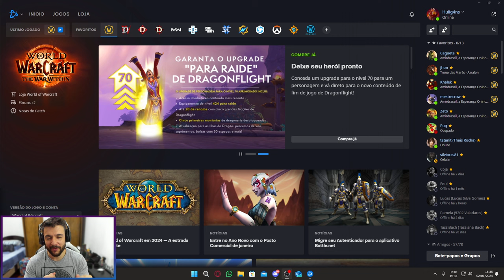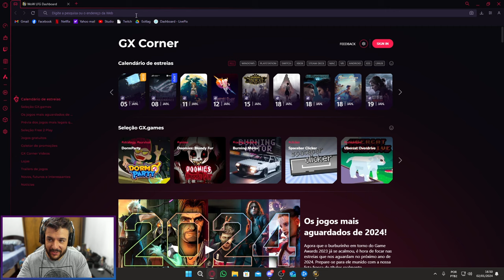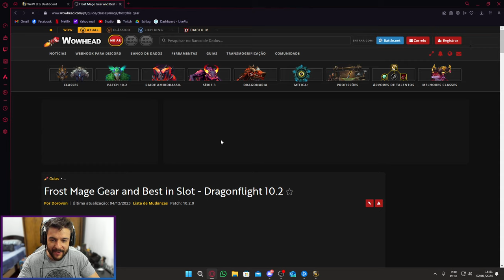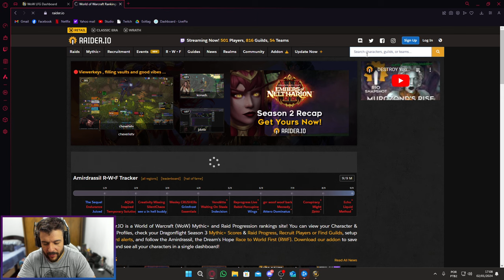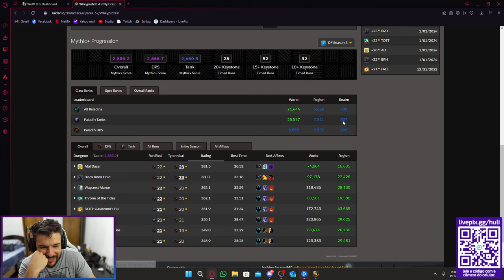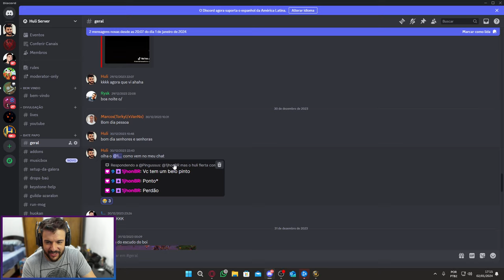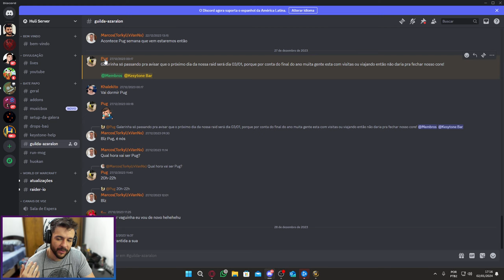Atualizações de tudo que fiz na conta desde o início do 10.2 Dragonflight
Nesse vídeo trago tudo que fiz com a galera da live na twitch pra vocês terem uma noção de como estão meus personagens e de agora em diante vamos trazer uma sequencia de vídeos com base no que vocês verão neste vídeo.
ᴍɪɴʜᴀꜱ ʀᴇᴅᴇꜱ ꜱᴏᴄɪᴀɪꜱ:
Utilize ExitLag e jogue sem oscilações ou travamentos por conta de MS
ᴀᴘᴏɪᴇ ᴏ ᴄᴀɴᴀʟ ᴀᴛʀᴀᴠeꜱ ᴅᴏ ʟɪɴᴋ:
Minhas Configurações de PC
►Processador AMD Ryzen 5 3600X
►Watercooler Deepcool 360ex
►Placa Mãe MSI X570 Gaming pro
►Fonte 750W 80%
►32GB Memória RAM HyperX Fury 3600MHZ
►RTX 2060S MSI 8GB GDDR6